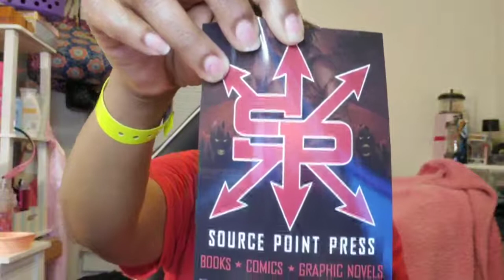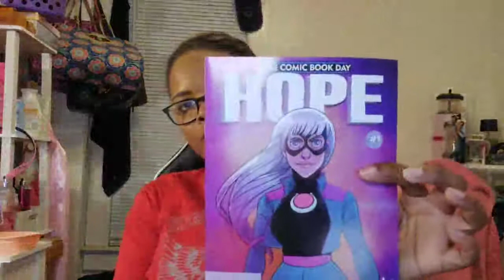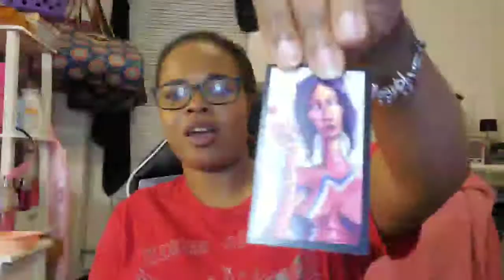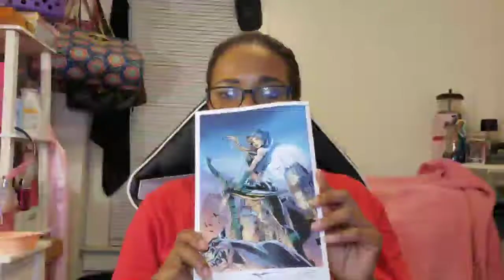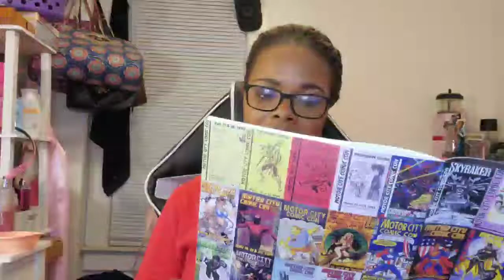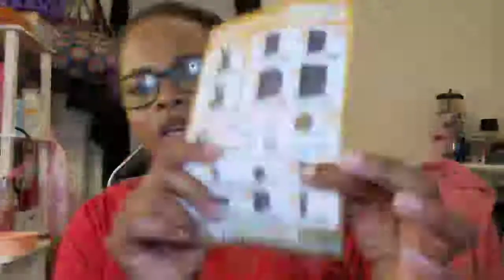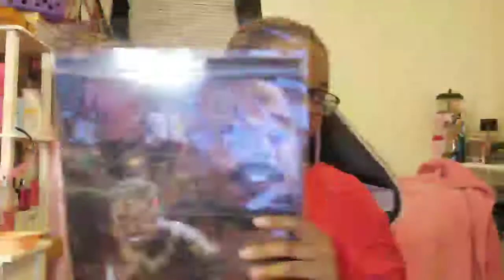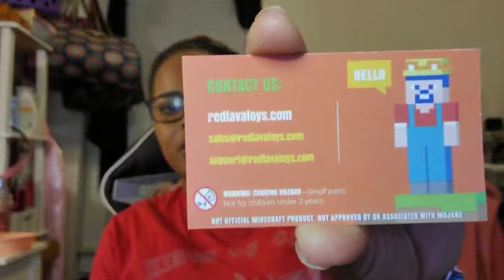Motor City ComicCon 2019 Experience, 5/19/19 Twitch Vlog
***Open Me***
Hey there! It's MsPinky313 aka Pinky, come watch me live on Twitch,

⭐ MsPinky313Plays on Social Media ⭐

I am partnered and sponsored with True Skillz Pro, Professional Multi-Media Consultant. For Logos/Graphix, Website Designs, & More!

👕 Merch Links 👕

and for the men

Support by purchasing some merch. All merch purchases include an alert